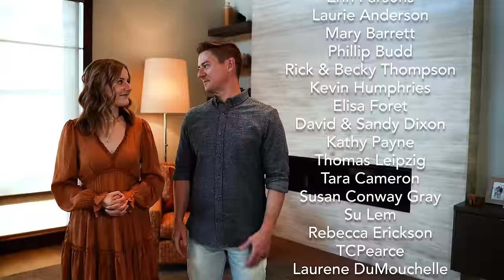For Good (From Wicked) - Mat and Savanna Shaw - Daddy Daughter Duet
“For Good” is a powerful reflection of gratitude for the people in our lives who have changed us for the better. It can be found on our latest album "Stand By Me" which celebrates the power of human connection - every track reflects on an aspect of interacting with others.

The relationships we share are perhaps the most defining element of who we are. We often meet the most important people in our lives at the most pivotal times - they pull us from our usual orbit or place a boulder in the flow of our stream. Perhaps these people "come into our lives for a reason, bringing something we must learn and we are led to those who help us most to grow if we let them, and we help them in return." In our case, our ship was completely blown from its mooring when the world lovingly accepted us and our music. Since then we have dedicated our talents to sharing hope and spreading joy.

As we share this next song with you, we include an invitation to reach out to those who have changed you for the better. Lovingly remind them "because I knew you, I have been changed for good."